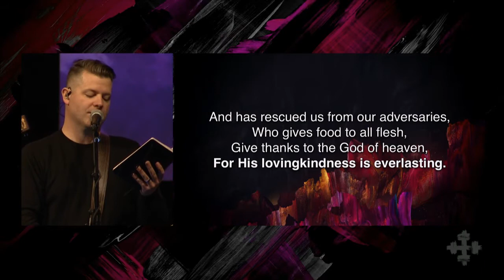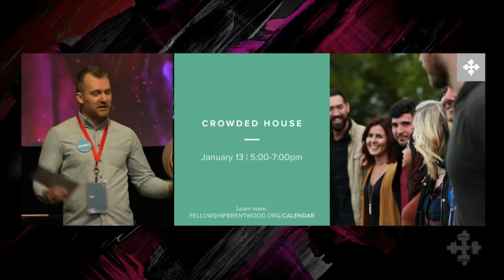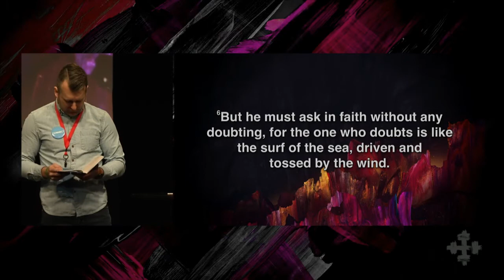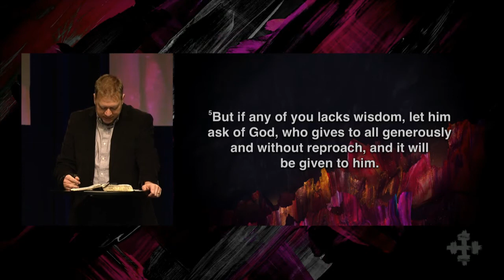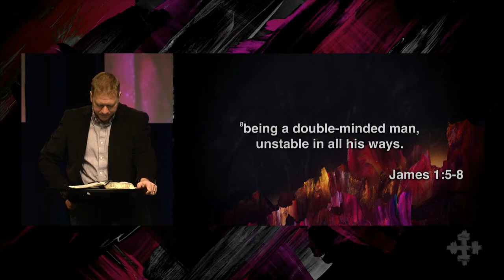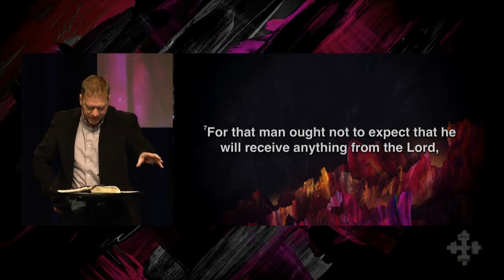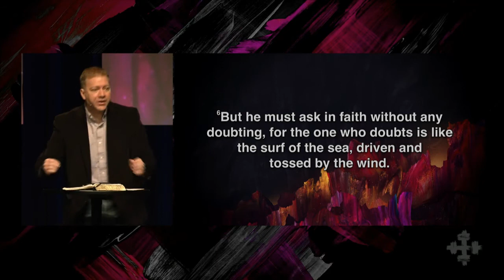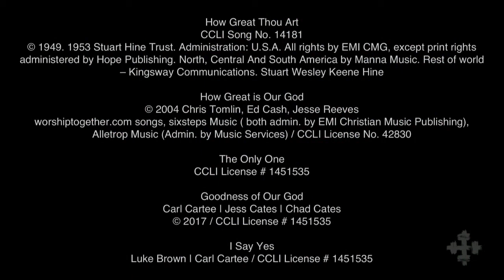Seeking Wisdom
We continue our study of the book of James, Active Faith, with a message taught by Rob Sweet, Lead Pastor.  Fellowship Bible Church, Brentwood, TN.